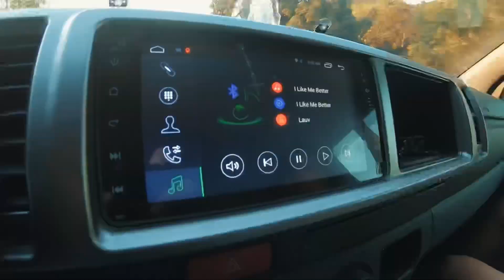Stilts Beach Resort - Calatagan Batangas